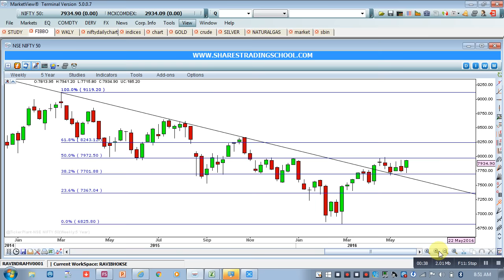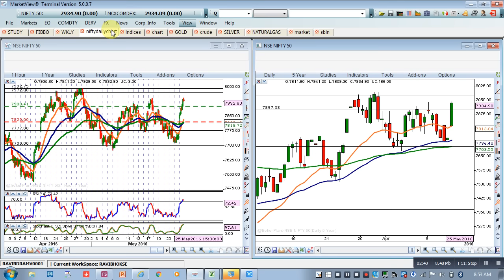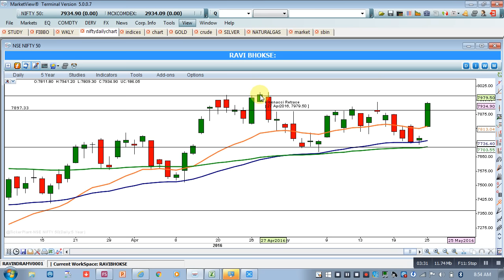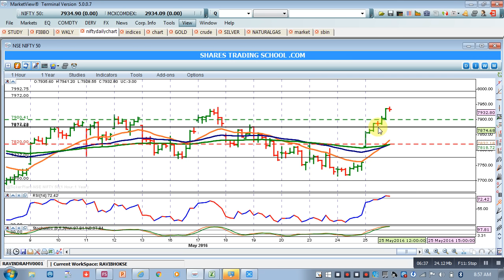NIFTY Technical Analysis 26-05-16 Dr. Ravi Bhokse